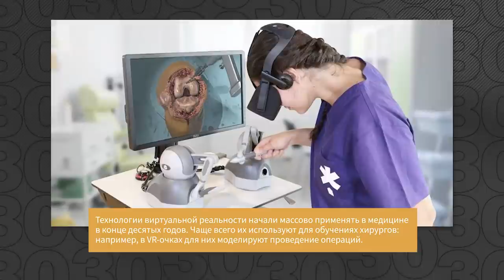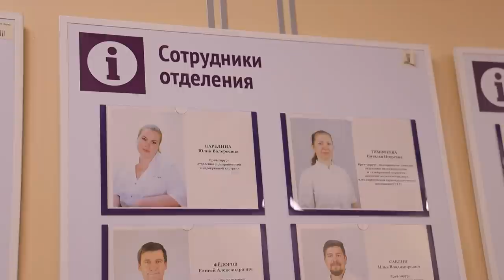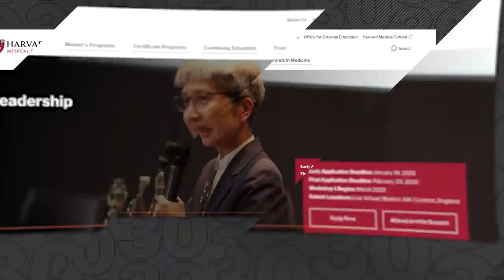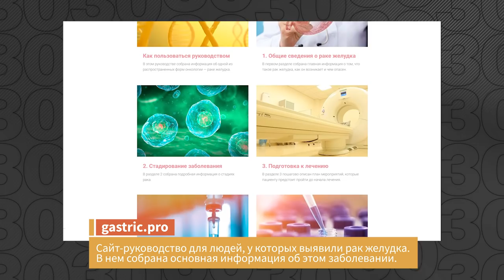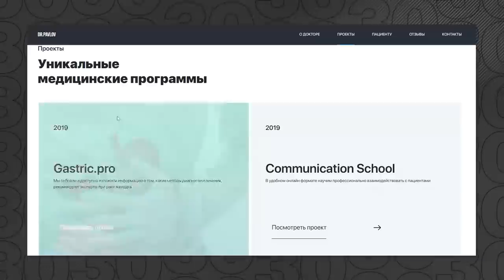Самый молодой начмед в России: Медитации для пациентов, борьба с раком и учеба в Гарварде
Сейчас Ростислав Павлов - самый молодой в России оперирующий хирург-онколог на должности начмеда. Сначала он учился в Донецке, затем в Харькове, а потом попал в Высшую школу онкологии и переехал в Санкт-Петербург. Оттуда он вместе с уже сформировавшейся командой ненадолго перебирался в Москву, где также учился в Сколково. А через некоторое время из столицы Павлов вернулся в Петербург, где и стал замдиректора по медицинской части Клиники высоких медицинских технологий.

Ростислав внедряет в российскую медицину новые подходы и, прежде всего, учит своих врачей общаться с пациентами, а пациентов - интересоваться своим здоровьем и лечением. По его словам, доверие и непосредственный контакт медиков и больных - очень важны для всего процесса выздоровления. А чтобы помогать самим врачам справляться с выгоранием, усталостью и недопониманиями - в клинике у Павлова обязательным стало посещение медиками психотерапевта, а для персонала и пациентов начали проводить медитации с приглашенным специалистом.

Почему на учебе в Гарварде хирурги со всего мира обсуждают финансы и считают выручку? Как врачи справляются со смертью пациентов? И как правильно сообщать тяжелые новости самими больным и их родственникам?

На эти вопросы Ростислав Павлов ответил в интервью Forbes в рамках проекта «30 до 30 с Анастасией Карповой».

00:00 - Вступление
01:00 - О чем выпуск
01:15 - Как совмещать научную и управленческую работу
03:10 - О карьере хирурга-онколога
04:39 - Как Ростислав Павлов пришёл в медицину
09:22 - О переезде из Украины в Санкт-Петербург
13:43 - О мечте стать пластическим хирургом и выборе специализации
16:03 - О больничных палатах
16:58 - Как подбирать команду?
20:59 - Зачем врачам психолог?
24:20 - Как выглядят инструменты для операций
25:44 - О полостных операциях
26:56 - О Высшей школе онкологии
31:30 - О переезде в Москву и возвращении в Санкт-Петербург
37:58 - Какой хирург приносит и славу, и деньги?
38:32 - О смерти пациентов
40:39 - Как COVID-19 влияет на онкологические заболевания
41:47 - О тяжелых стадиях рака
43:04 - Как сообщать пациентам и их родным о диагнозе
44:30 - «Доктор, сколько мне осталось жить?»
45:12 - О прогнозам с тяжелой стадией рака
45:45 - Про Андрея Павленко
48:40 - О табуированности темы онкологии
56:24 - Прогулка по больнице
01:01:24 - Про актуальность профессии
01:02:50 - О возможностях российской медицины
01:04:44 - Как попасть в клинику Павлова, если у тебя рак?
01:06:09 - «Хирург должен хорошо уметь вязать»
01:07:12 - Про развитие лечения онкологии